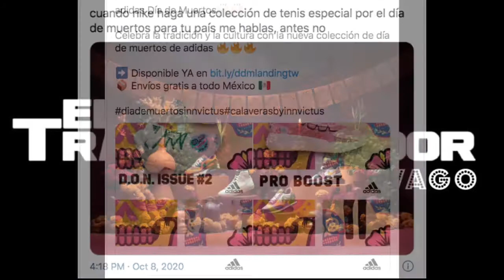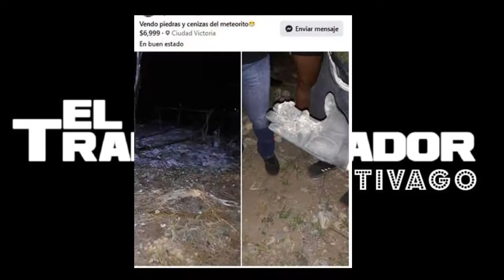Catrina en el Popo!!!